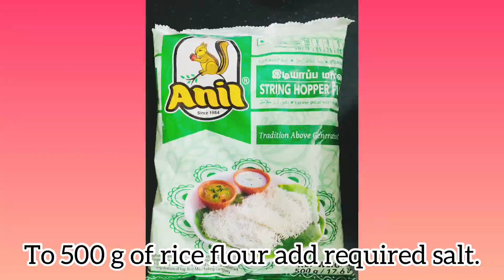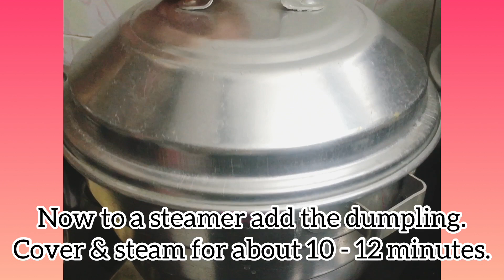Kilakarai Special - Coconut Madaku Kozhukattai - Healthy Rice Flour Recipe கீழக்கரை ஸ்பெஷல்